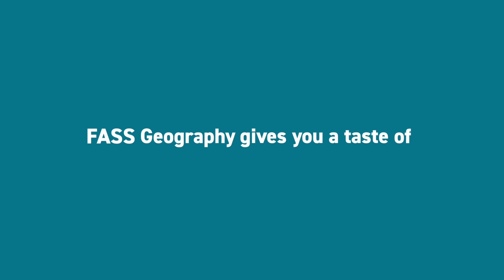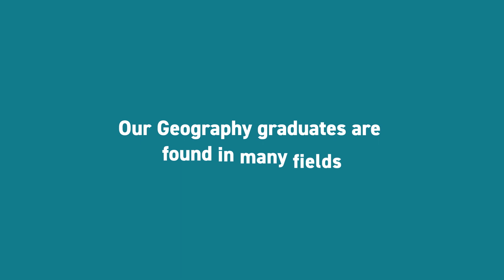NUS Geography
FASS Geography explores Environmental and Social Sciences, as well as the Arts and Humanities, and charts the interconnections between them as they apply to:-
* Geoscience
* Climate Sciences
* Sustainability
* Migration
* Ageing Populations
* Urban Studies
* Mangroves
* Tourism
And prepares graduates for careers in:-
* Banking & Finance
* Climate Change
* Geology
* Hydrology
* Sustainability
* Natural Resource Management
* Urban Planning
* Transport Policy
* Migration & Population Planning
* Development Agencies
* Education, Academia and Research
* Consulting in the Public & Private Sectors
* Tourism
* the Arts